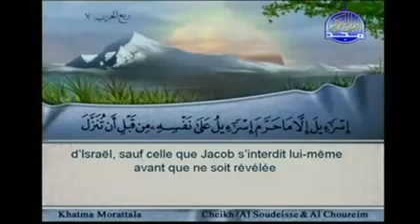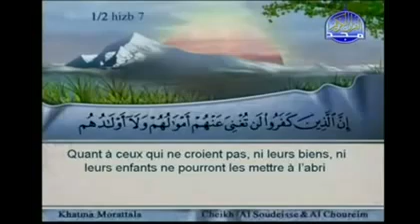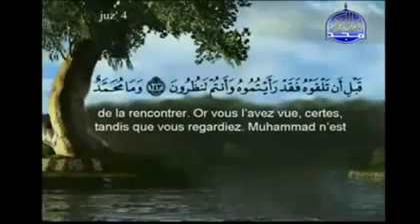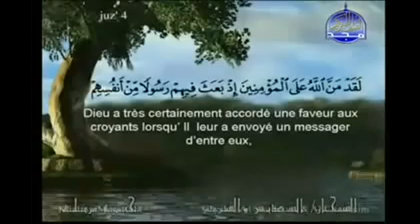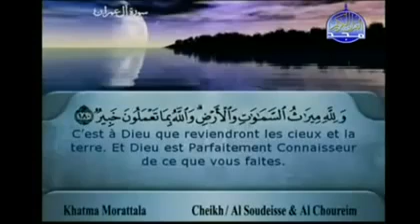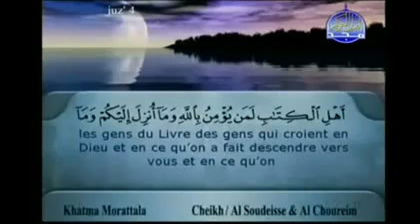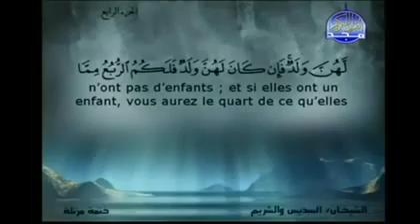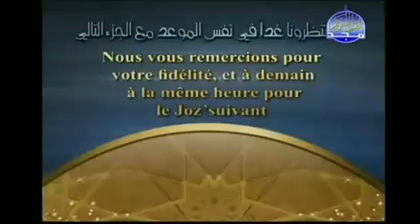الشيخان السديس والشريم - القران كامل - الجزء (4)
الشيخ عبد الرحمن السديس والشيخ الشريم
في تلاوة القران كاملا